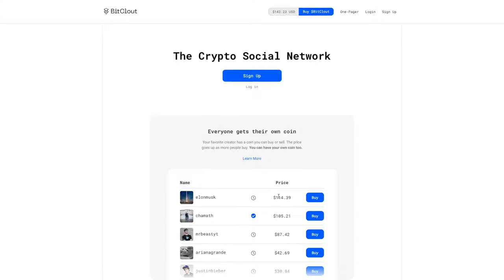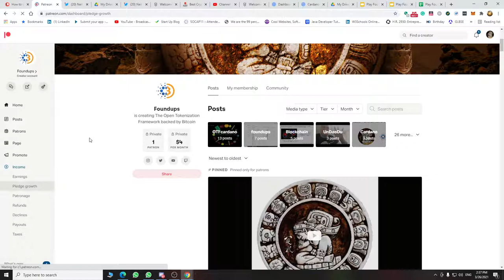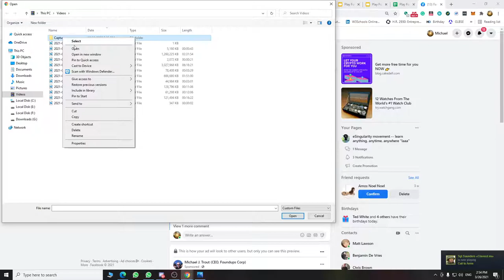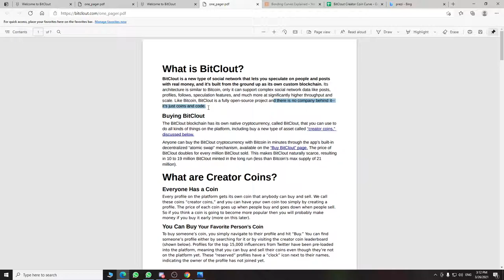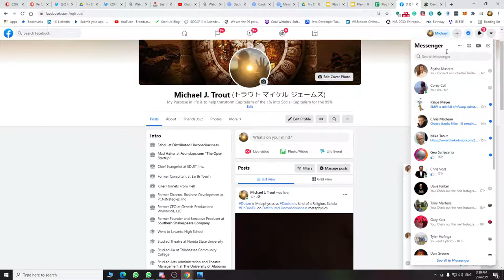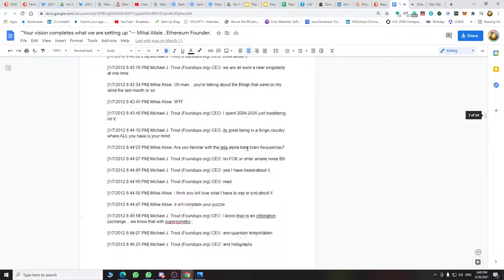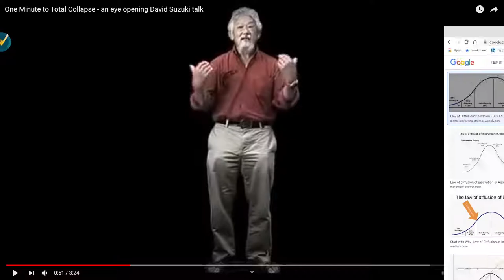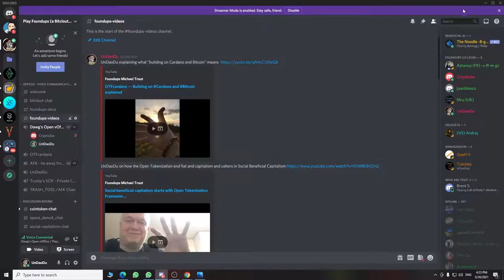UnDaoDu on Bitclout.com Origination Story? :) 12.12.21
Bitclout
Bitclout.com

My name is UnDaoDu, I live in the heartland of Zen Buddhism and I'm the Sahdu of "Un" Bitcoin, "Dao" Blockchain and "Du" Ai. I am the visionary behind ethereum's DAO which were created out of my idea of bottom-up Open Corporations and Organization.  Some say I invented the modern blockchain or at the very least help inspire it into existence. I am the creator of foundups -- a kind of open, decentralized, self-driving, tokenized, blockchain-driven startups that level-up and become DANOs a kind of not-for-profit DAO.